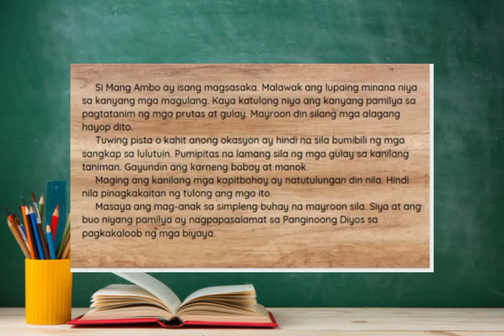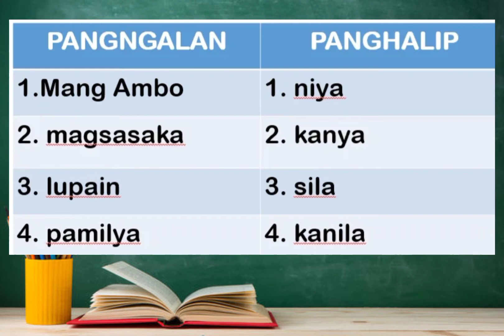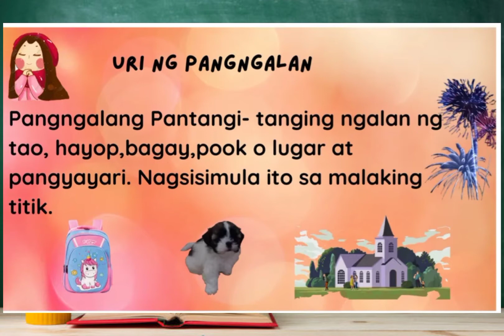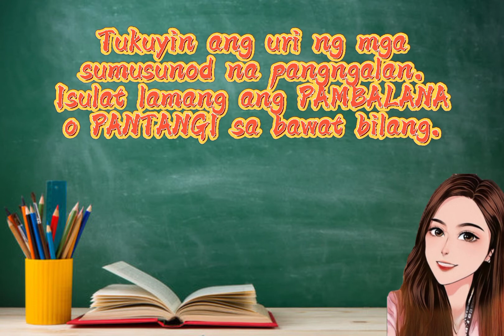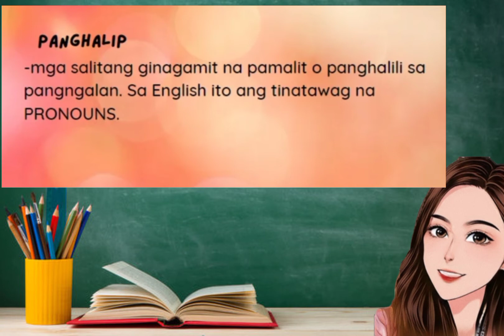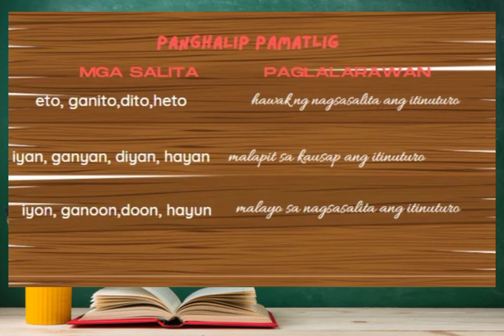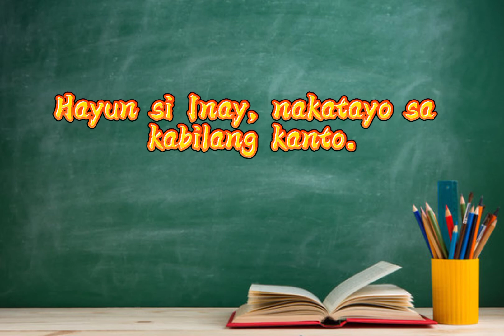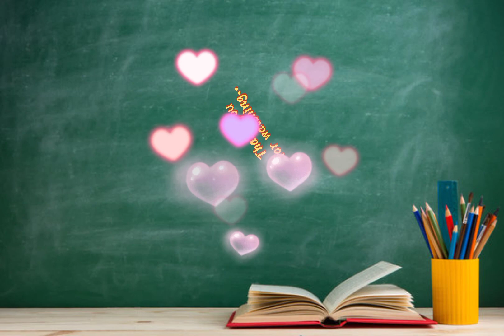FILIPINO 5 QUARTER 1 WEEK 2 _GAMIT NG PANGNGALAN AT PANGHALIP